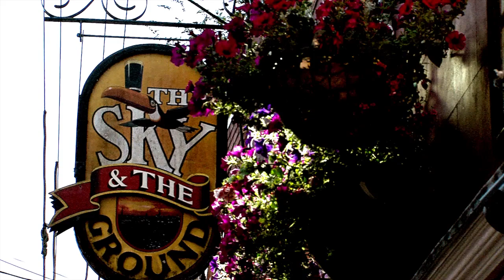Candlelight Sessions EP4 - Elk [HD]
Want more info? Click the show more button!

Presented by local dream boat Caolan Barron, episode 4 of The Candlelight Sessions features space dance prog-rock band Elk. This video was shot during a live performance at the candlelight sessions in The Sky and The Ground on August 30th, 2011.

Busier than Jesus on Good Friday?
Just click the blue time codes below to skip ahead!

Interview - 1:25
Song: Gorilla Boy - 5:46